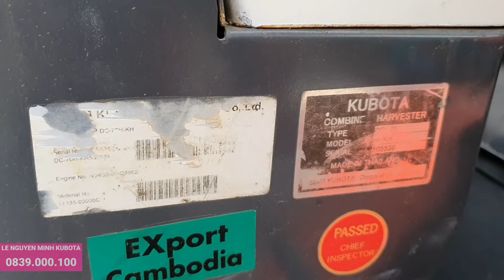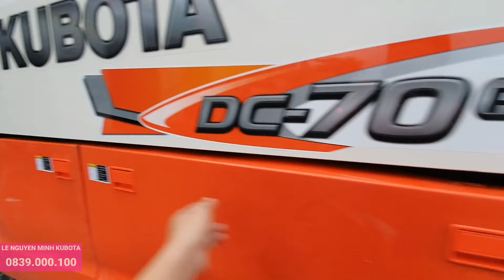Quay máy gặt DC70 (505538) Máy gặt lúa đã qua sử dụng 0839 000100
Quay máy gặt DC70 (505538) Máy gặt lúa đã qua sử dụng
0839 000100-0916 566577